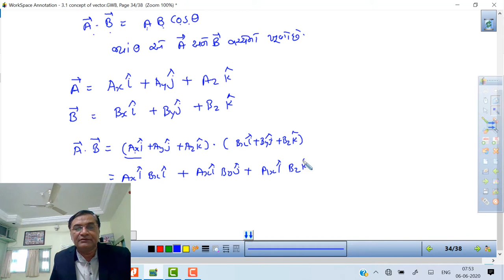3 8G DOT PRODUCT OF VECTORS